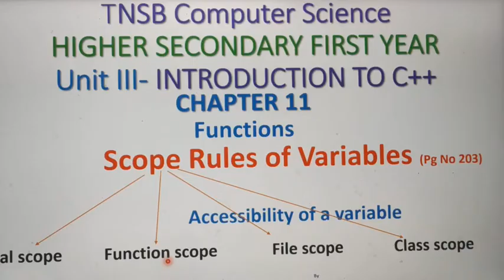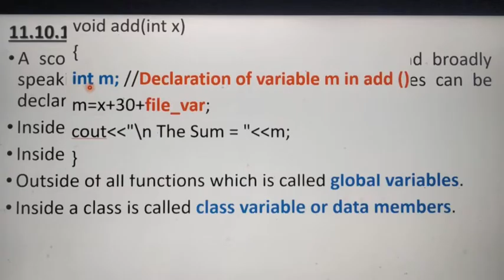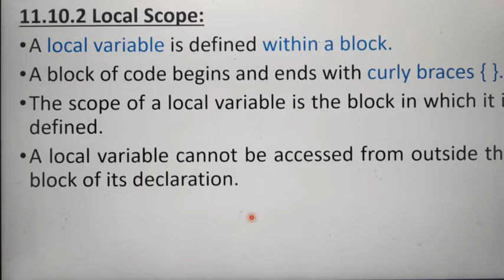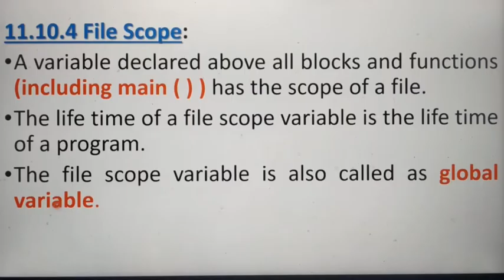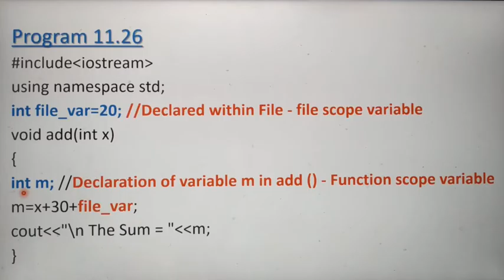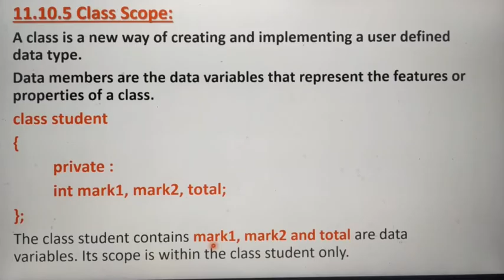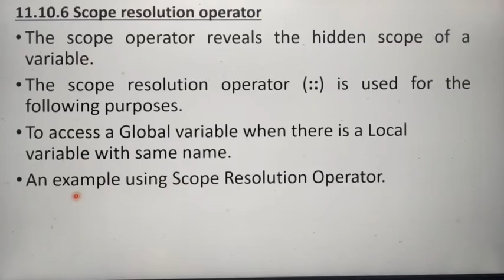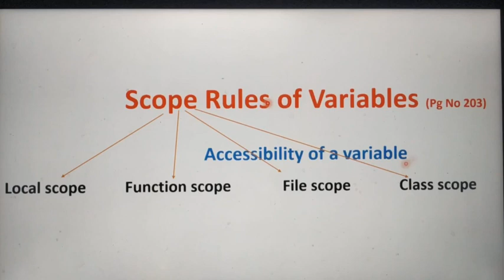Scope Rules of Variables with example, part 8, in Tamil, chapter 11, Unit 3, A. Jaya Mabel Rani/AP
Local Scope, Function Scope, File Scope(Global Scope), Class Scope, 11th Standard Computer Science, Based on New Syllabus, Tamil Nadu State Board.